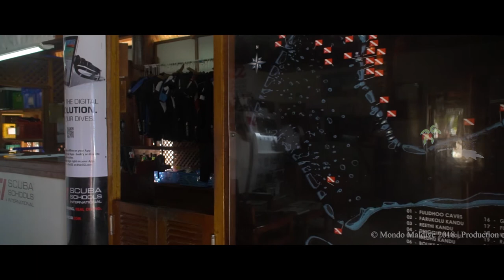Alimathà Aquatic Resort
Video di Alimathà Aquatic Resort atollo di Felidhoo, Maldive con riprese dal drone